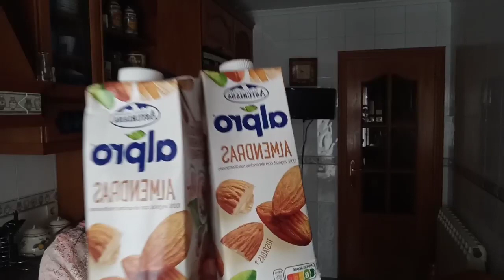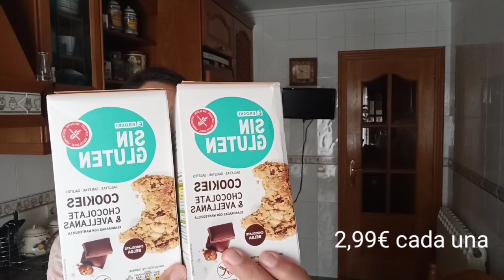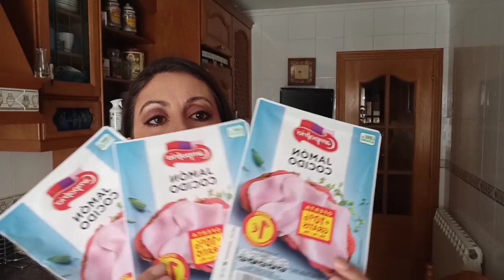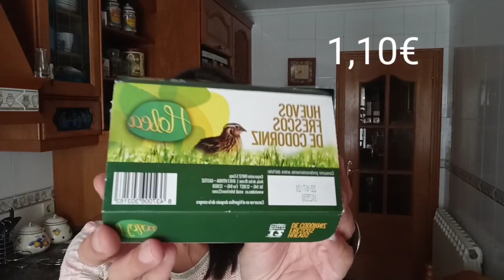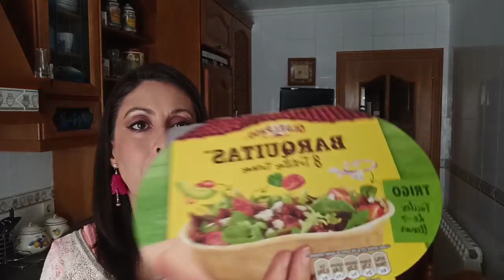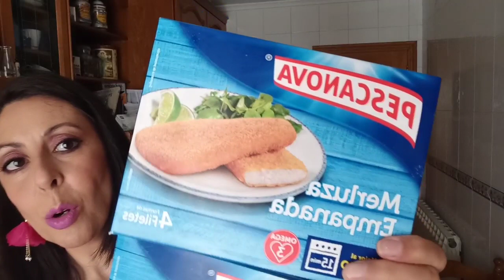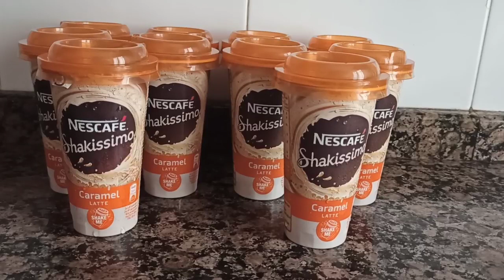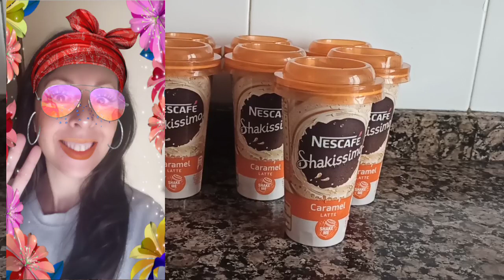COMPRA SEMANAL EROSKI julio de 2020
Hola a todas y todos, espero que estéis genial!!
Hoy vengo con un video extra de una compra semanal, me faltaron algunas cositas, pero quería subirlo.